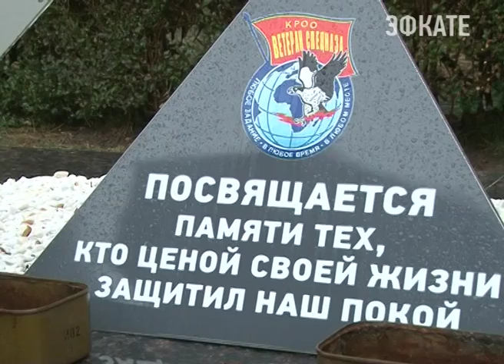В Сочи почтили память погибших в вооруженном конфликте в Чеченской республике. Новости Сочи Эфкате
11 декабря эту дату отмечают по всей стране. Вспомнить погибших и поблагодарить тех, кто сегодня в строю, воины-интернационалисты, вдовы и матери погибших героев собрались на праздничном памятном концерте.
Сочи. Новости.
Телеканал Эфкате.